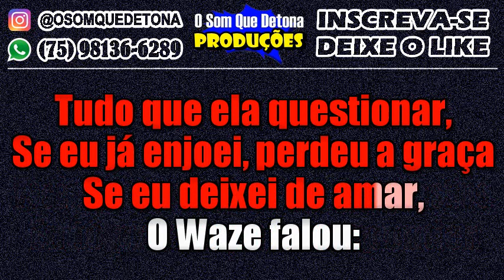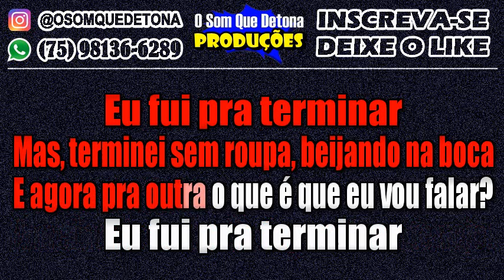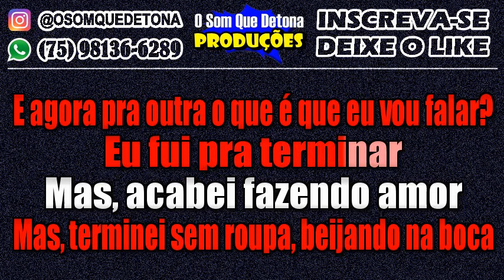KARAOKÊ DE ARROCHA - WAZE FALOU (ZÉ NETO E CRISTIANO)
PRODUÇÃO: O SOM QUE DETONA
TECLADO: YAMAHA PSR E443 - KIT SAMPLES KONTAKT THIAGO AQUINO